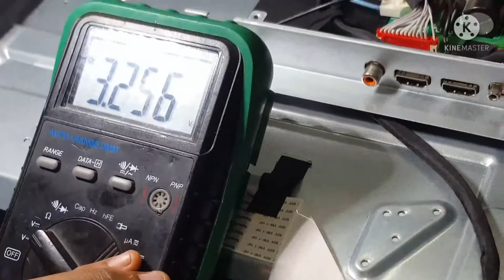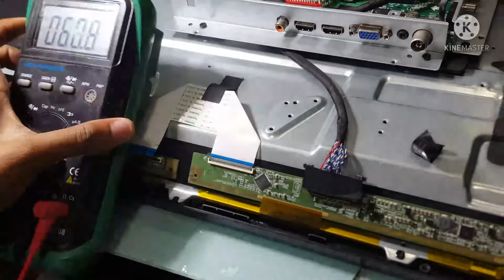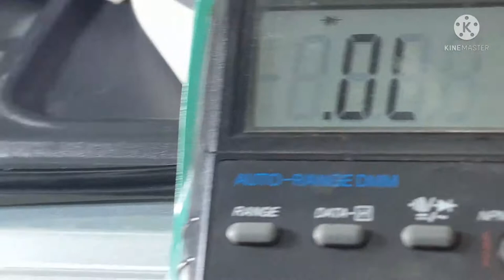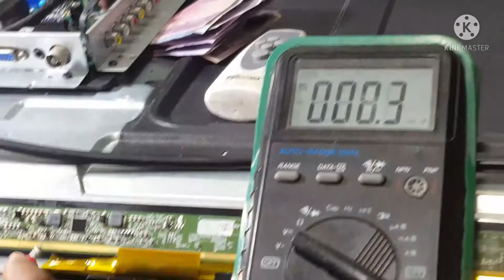mewe 43 inch led tv ..screen problem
screen problem